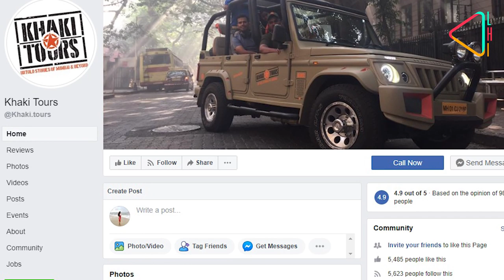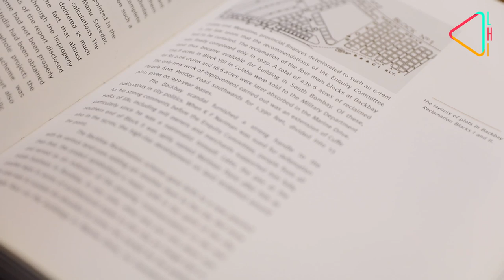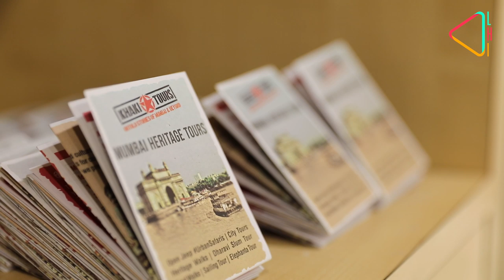Rediscovering the City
Many heritage enthusiasts are taking ahead the cause in their own small way. Come explore with us one such story on this episode of Heritage Matters.